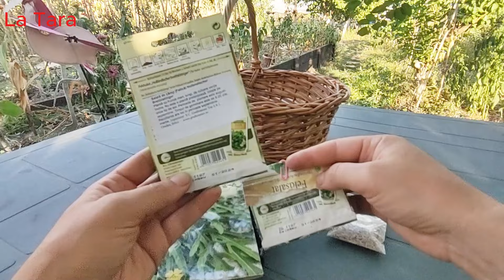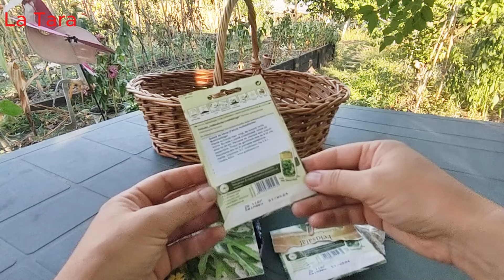Ce semănăm în luna septembrie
Ce mai semănăm în luna septembrie
Dacă v-a plăcut nu uitați să vă abonați la canal și să apăsați pe clopoțel pentru  a primi notificări de fiecare dată când încărcăm un nou videoclip.